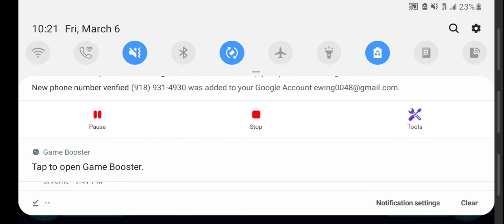Balloons td battles/ #7